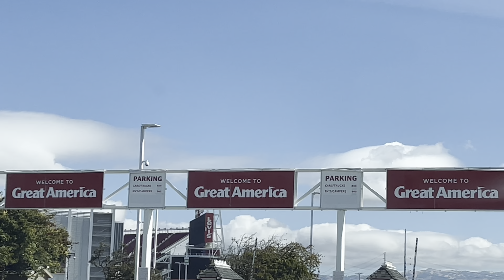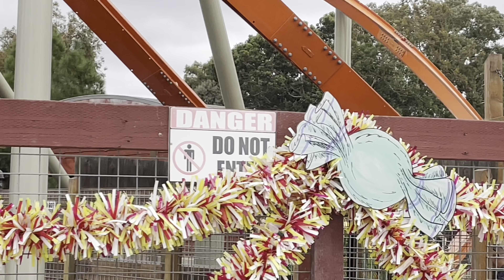4 December 2023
LA trip 2023  Nov